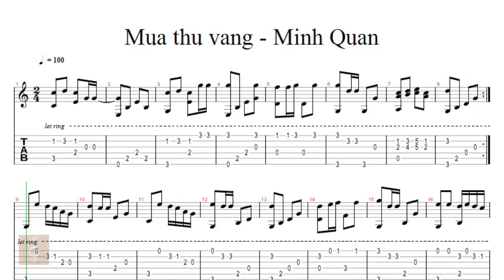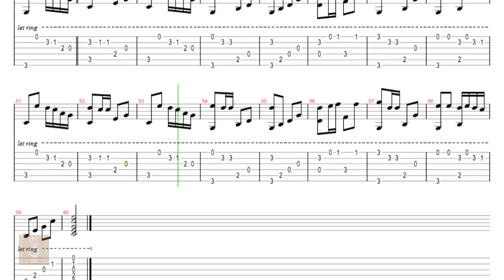Mùa thu vàng - Tab guitar solo